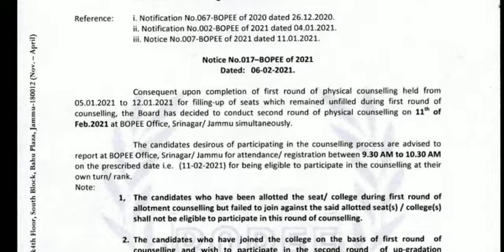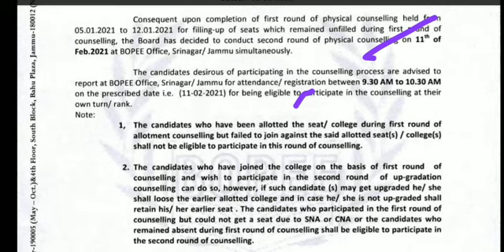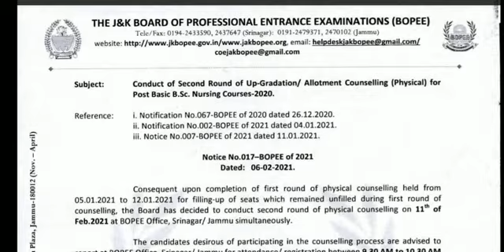JKBOPEE || COUNSELING || Post Basic nursing Second round Counseling || 2020 session